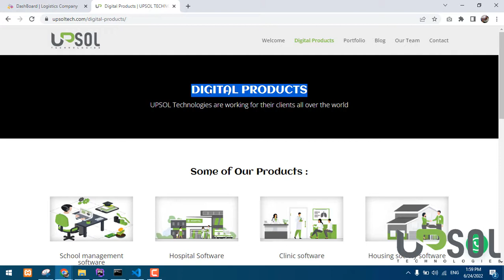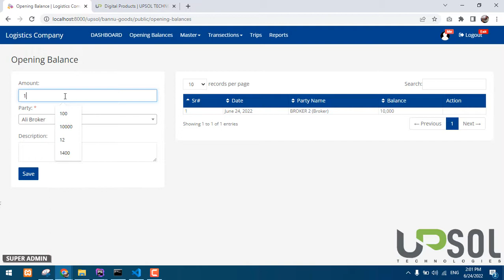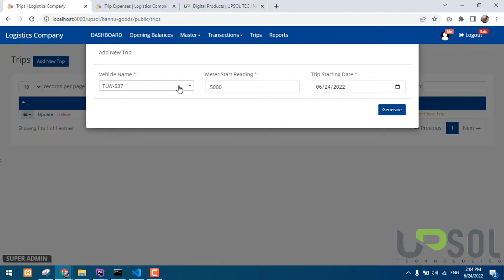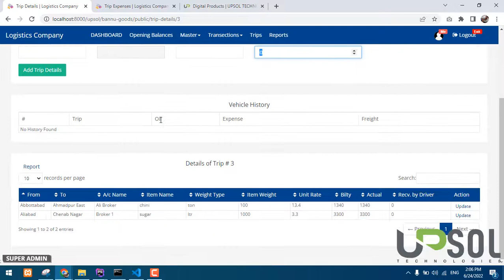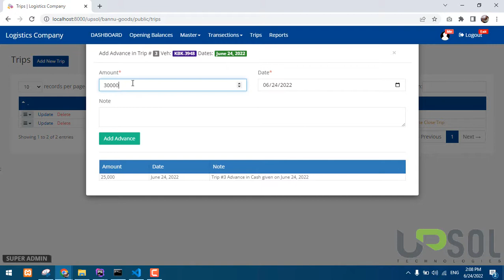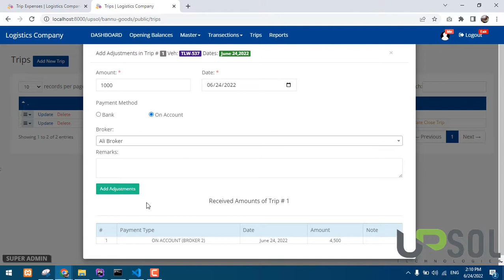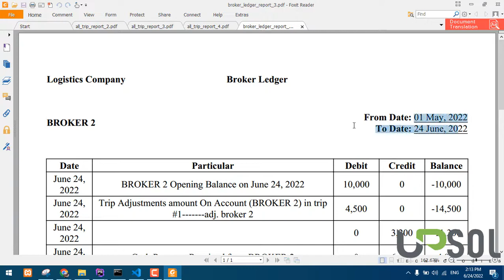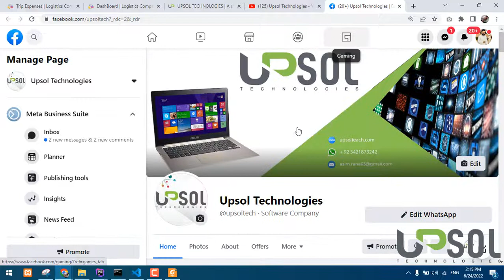Logistics Software for Trucking - Goods Transport Software Demo - UPSOL Tech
In this video, you will watch demo of software related to Logistics. Software handles management of Goods Transport / Trucks Transport.
The software was build in PHP / LARAVEL.
Different features are available:
Basic operations
Accounts: Ledger, Trial balance, Vouchers etc.
Reports of Trips and account based on dates.

Give us feedback in the comment box...

Upsol Technologies